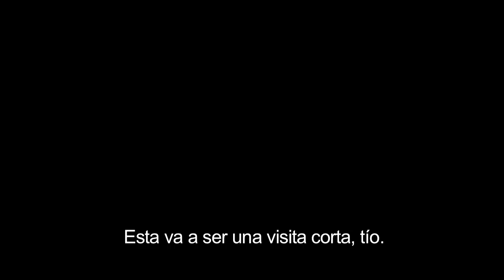Tráiler inFAMOUS 2: poderes y habilidades de Cole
Nuevo tráiler del esperado juego de Sucker Punch , exclusivo de PS3, y que nos muestra las nuevas habilidades y poderes de Cole.
El próximo 8 de junio podremos disfrutar de este espectacular sandbox.